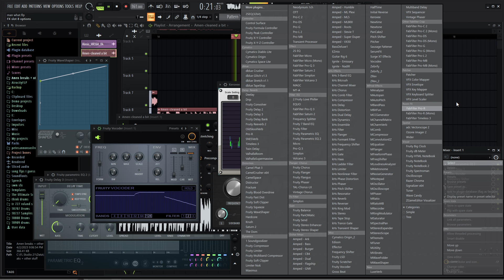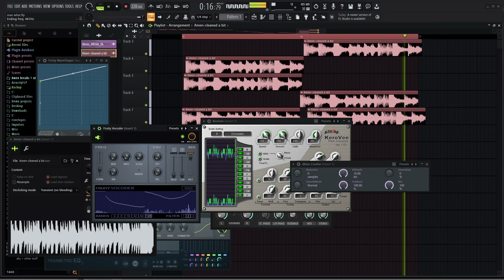experiment 2.mp4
loud again